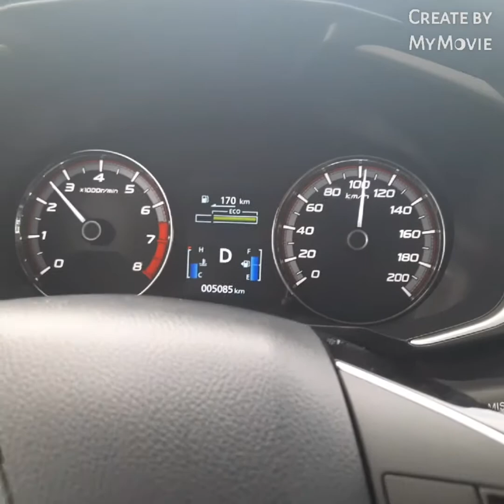TANZA CAVITE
LAGALAG NA NAMAN